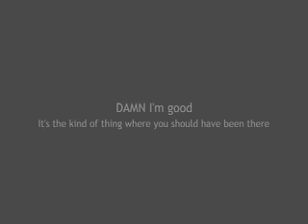the Michael's drama class monologue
This video isn't as funny as my others. I did this monologue in front of a grade 9 class. I tried to go for a Taxi Driver and the Machinist angle. And you will be happy to know the Michael got a 40/40 for this.
p.s. the black level is purposely really bright.